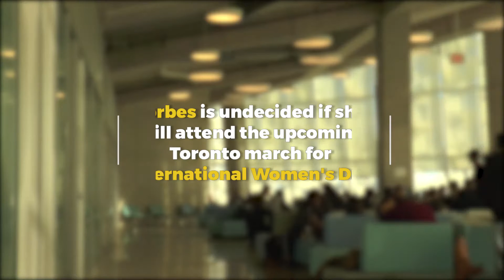How inclusive was the women's march?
Watch as Ryersonian TV's Robyn Bell and Jenna Campbell talk to Meghan Forbes, a freelance writer, about how she thinks the Women's March could be even more inclusive going forward.